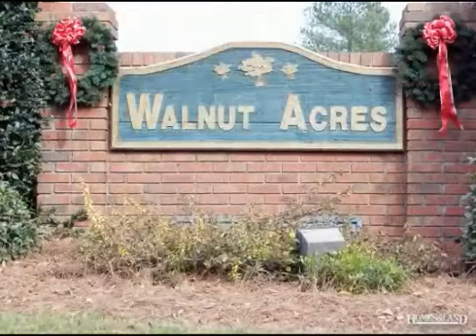$26,500 in ROEBUCK 29376. Call Todd Kohlhepp: (864)384-2488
Walnut Acres! 1.06 acre level lot in Excellent location in Roebuck close to Spartanburg with easy access to I-26. I-85 and Hwy 221, yet in a prime location with low traffic, large lots and space between neighbors. Up and coming neighborhood starting in the 200 s and working upward, preexisting homes in this subdivision are gorgeous and at this price, buy your land now and build now while the rates are the way they are. Excellent investment purchase. Acreage is level with an abundance of hardwoods of various types. Call today to see this land and let us recommend some of the best builders in the area to you.